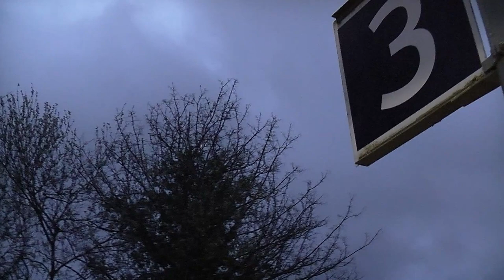Aircraft Approaching Southampton Airport 15 03 2024.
Standing on the platform at both Eastleigh and Shawford, these aeroplanes flew overhead on the way to Southampton Airport.